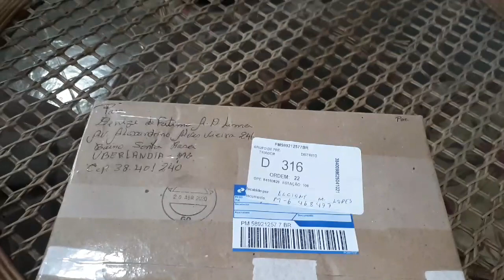EPISCIA- Planta tepete- tapede de rainha- lacinho. Novidades na coleção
Adquiri novas mudas da episcia com folhas e flores de cores diferentes.
Cores das flores: rosa pink, amarelo, lilaz e vermelho.
Farei novo video mostrando o substrato e o plantio.